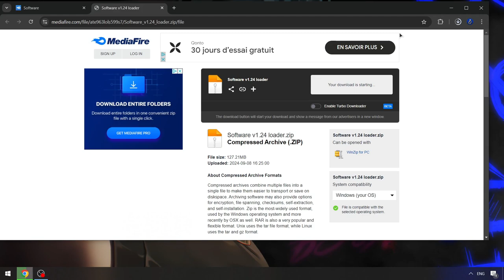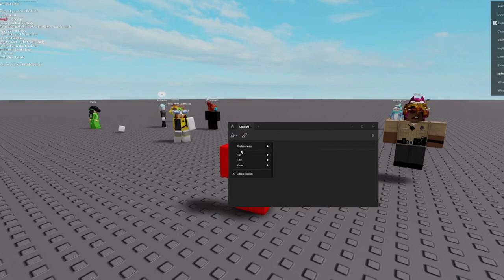KRNL Executor Roblox [FREE] | KRNL Executor [NEW UPDATE] | KRNL Script Byfron Bypass Keyless